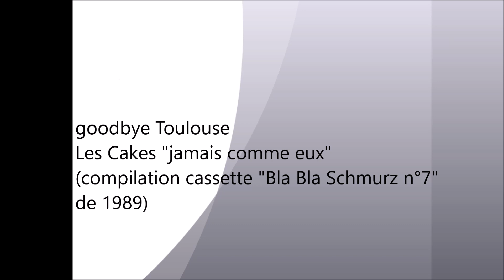Les Cakes "jamais comme eux" (compilation cassette "Bla Bla Schmurz n°7" de 1989)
Ce groupe éphémère dure de l'été 1988 à l'hiver 1989. Il est composé d'un seul membre , Le Cake, alias Bilou (ex-clavier du groupe Major Kyo).
Plusieurs titres sont enregistrés et apparaissent sur cette compilation aux côtés de Gremlin's Affair, La Solution Finale et The Tasty Tabloids autres groupes de la nébuleuse qui gravite autour du label toulousain Bla Bla Schmurz.